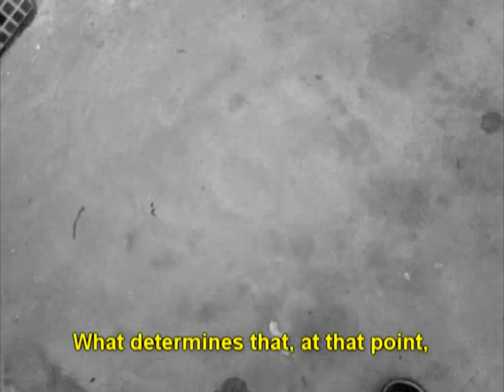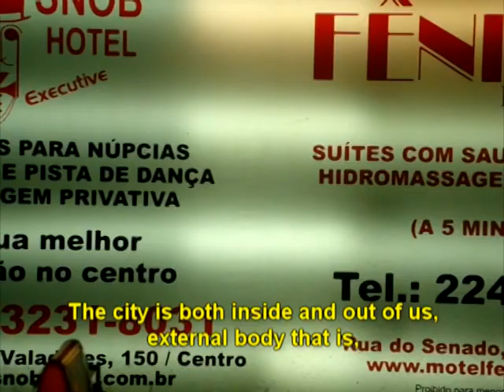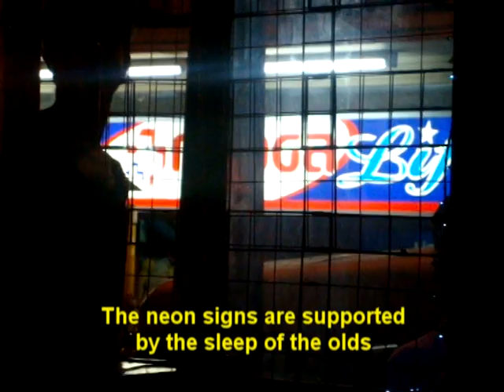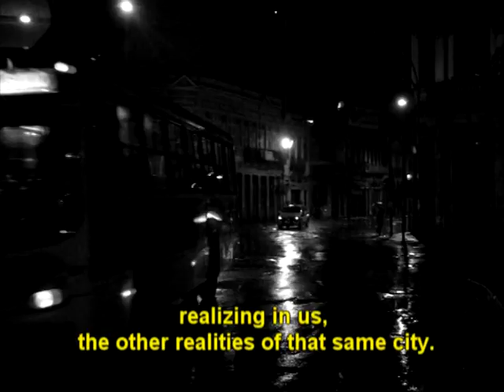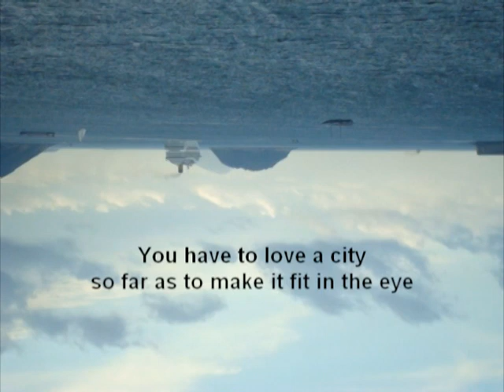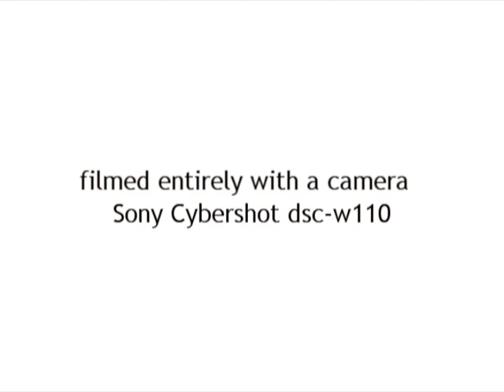Replaced city (full version) - short film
- english subtitles -

Short film essay about the constant structural and human replacement of the city, under the philosophical and poetic perspective. Created by Márcio-André de Sousa Haz. Shot with a photo camera Sony Cybershot.

Official Selection of the Rio de Janeiro International Short Film Festival -- Curta Cinema 2010

[ Cidade reposta ]

Curta-metragem-ensaio de Márcio-André que aborda a constante reposição humana e estrutural da cidade, sob perspectiva filosófica e poética. Filmado com uma câmera fotográfica Sony Cybershot

Seleção oficial do Festival Internacional de Curta Metragens do Rio de Janeiro - Curta Cinema/2010